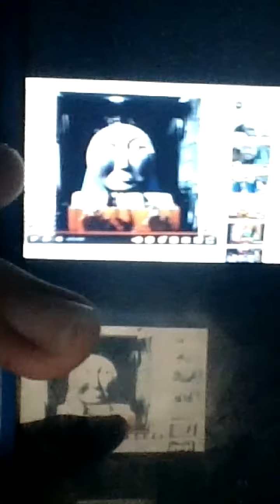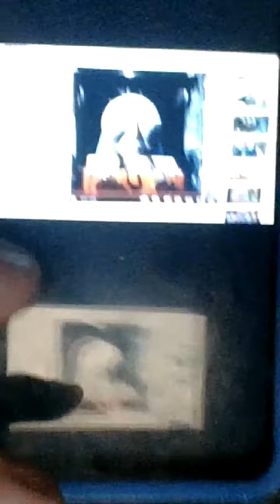Percy/Thomas Parody 4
Gordon-Henry
Edward-James (mentioned)
Henry-Edward (mentioned)
STH-Himself